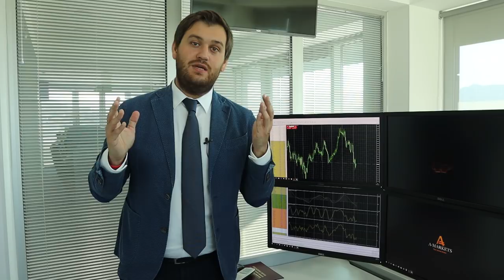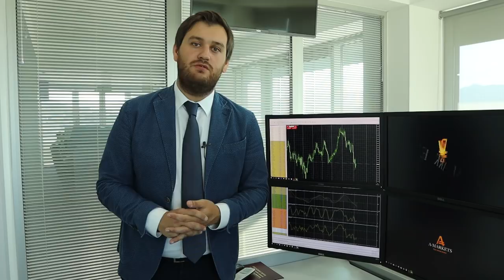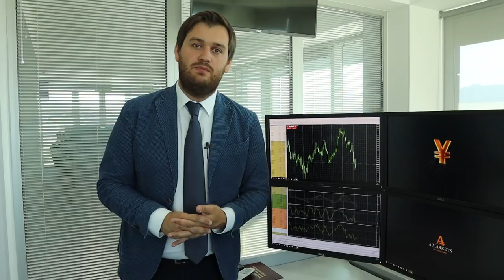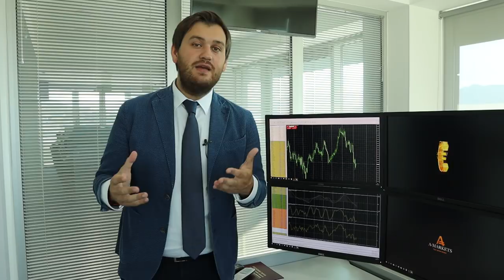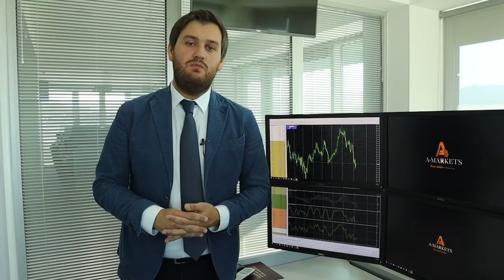На что обратить внимание на этой неделе?